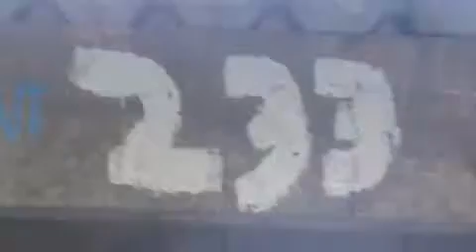VPR DN 19 30090723 Margem esquerda Av Bassano Del Grappa 233 buraco na via